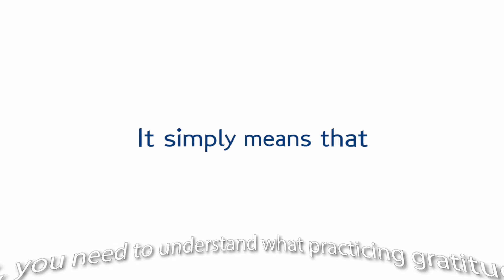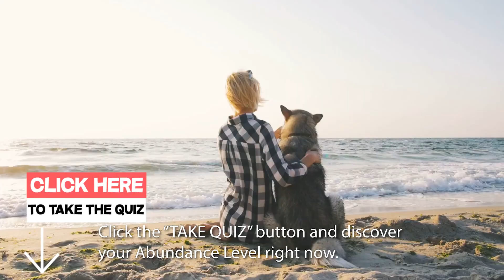Why Practicing Gratitude Is A GIANT WASTE OF TIME?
Discover How to Tune Adversity Into Abundance by Tuning Your Abundance Level.

💥Having trouble raising your vibrations to PERFECTLY align yourself to the Universe? 💥

ARE YOU READY TO START ANEW AND EMBRACE THE HIGHEST YOU? ⚡⚡